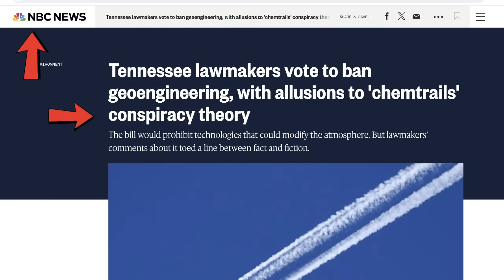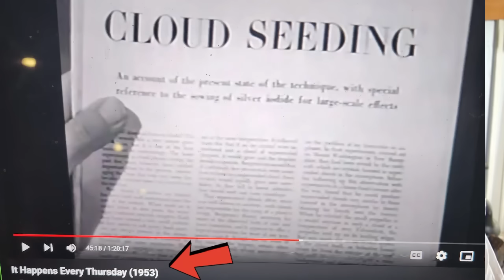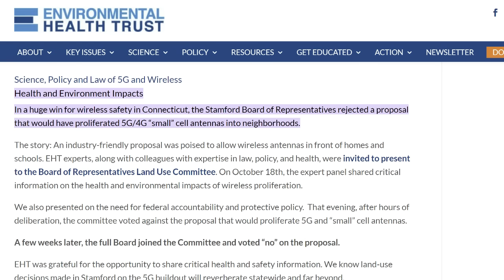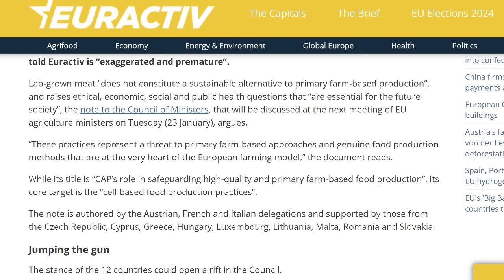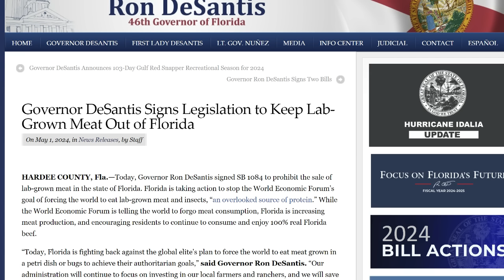Tell your friends "IT IS HAPPENING" here is the proof!